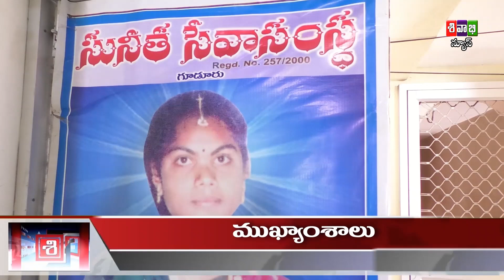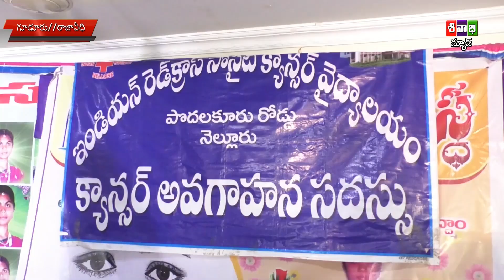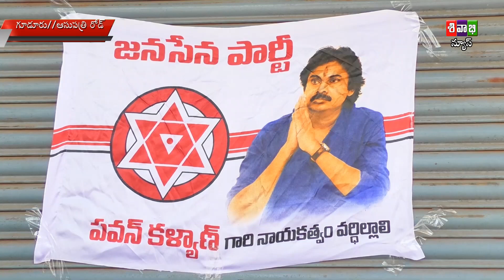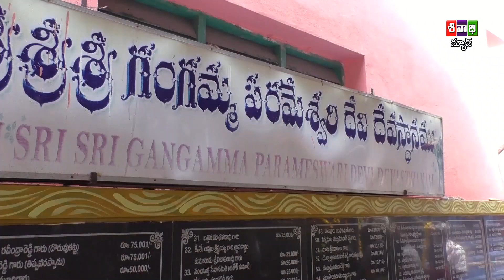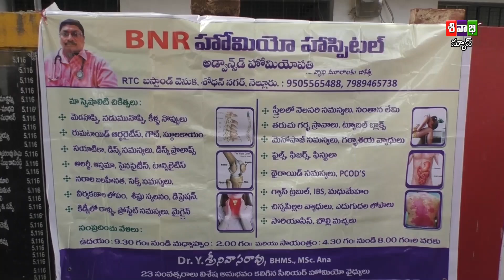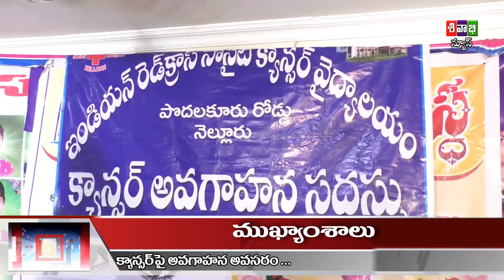SIVABHI NEWS AS ON 08 SEPTEMBER